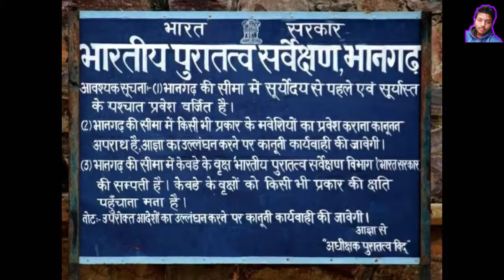Ram Setu भारत की 10 सबसे बड़ी रहस्यमय घटनाये | 10 Biggest Unsolved Mysteries Of India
10 Biggest Unsolved Mysteries Of India In Hindi

This video is not meant to hurt anyone's sentiments.